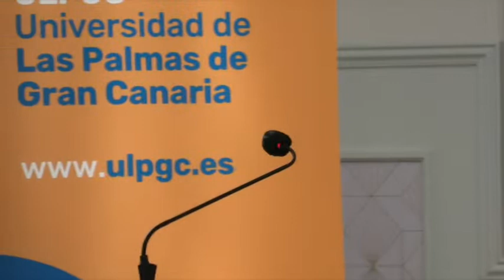Acto de entrega del III Premio de Relato Corto "El Pensador"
Hoy, 28 de abril de 2022, en el marco de las actividades conmemorativas del Día Internacional del Libro, se ha dado a conocer el fallo del III Premio de Relato Corto El Pensador convocado por el Vicerrectorado de Cultura, Deporte y Activación Social de los Campus y la Biblioteca Universitaria durante un acto público desarrollado a partir de las 11.00 h en la Sala 26 de abril de la Sede Institucional de la ULPGC.

En el acto, presidido por el rector de la ULPGC, Lluís Serra Majem, se hizo entrega de dos premios y tres accésits por parte de Cristina Roca González, vicerrectora de Cultura, Deporte y Activación Social de los Campus y Mariló Orihuela Millares, subdirectora de la Biblioteca Universitaria.